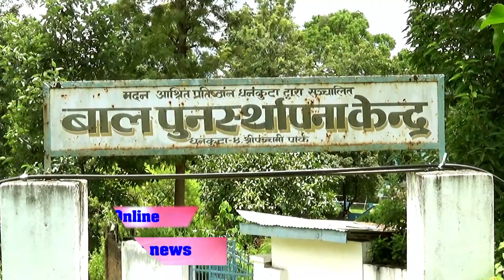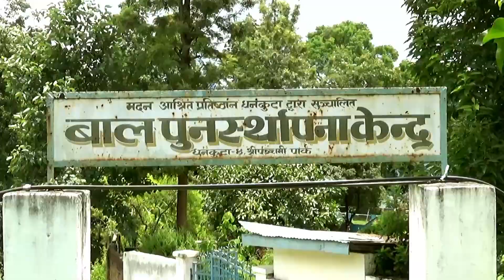Dhankuta bal punarsthapana kendra